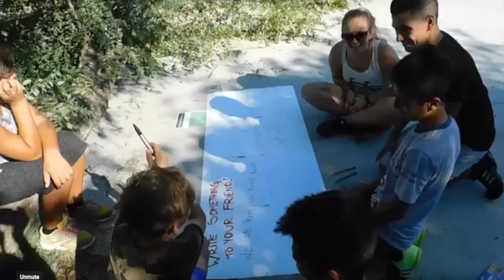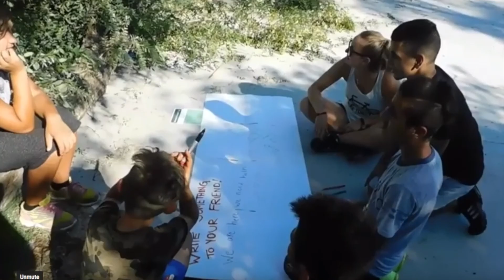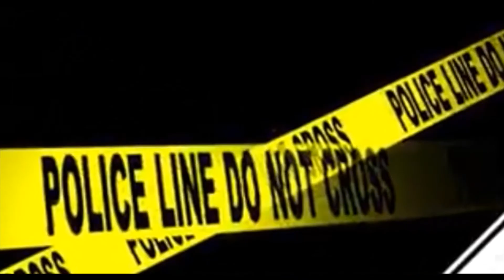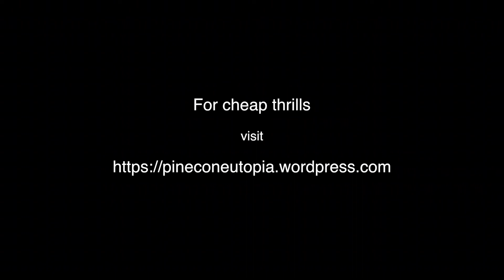The Madness of War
This is a call to our senses to remember that war is madness, a failure, criminal and should be avoided at all costs. If we can all remember this, what a different world we could live in.